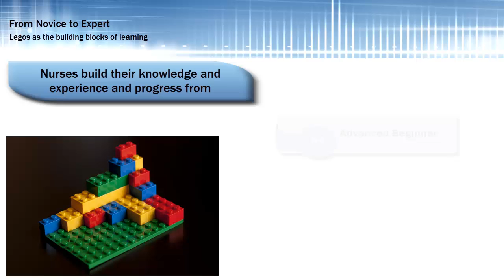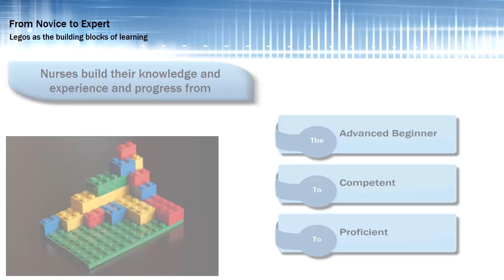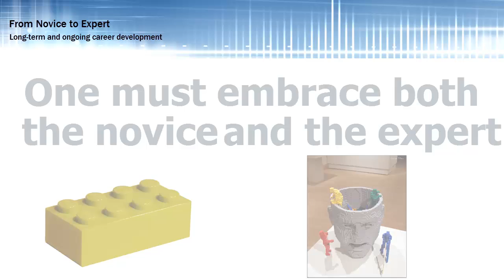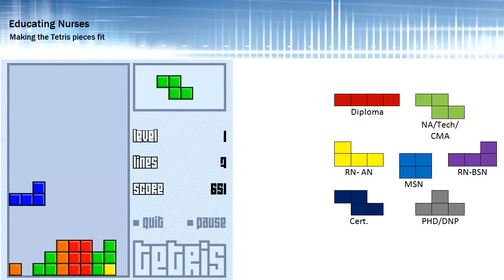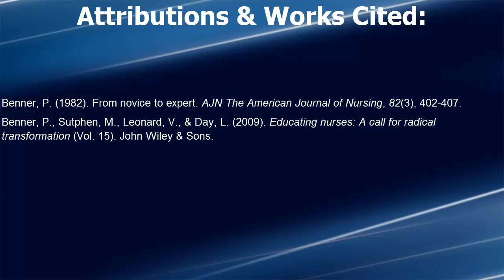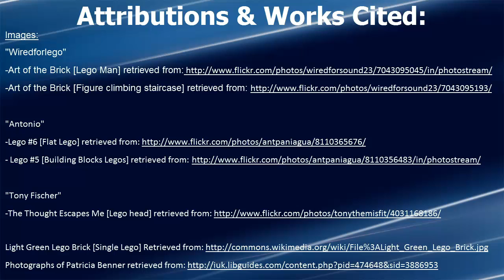Patricia Benner: The interplay between novice and expert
The presentation for the VLN conference discussing Patricia Benner's works "From Novice to Expert" and "Educating Nurses: A Call for Radical TransformatioN"